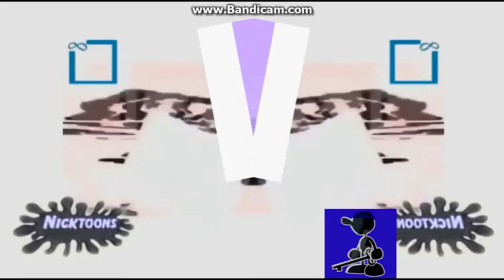Re upload: Preview poop round 2 effects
This was taken from the another klasky csupo ytp tennis series

Re upload from michaelosky productions alt